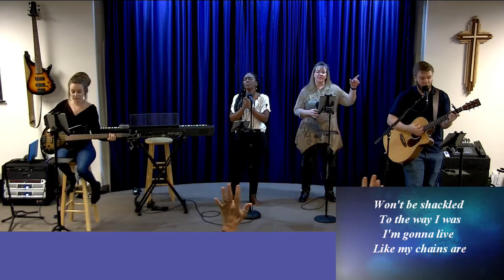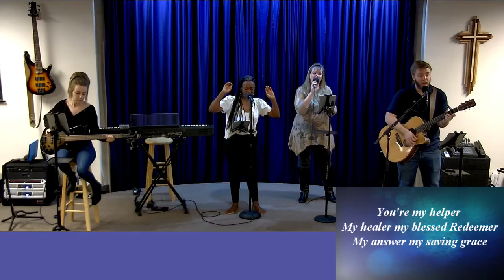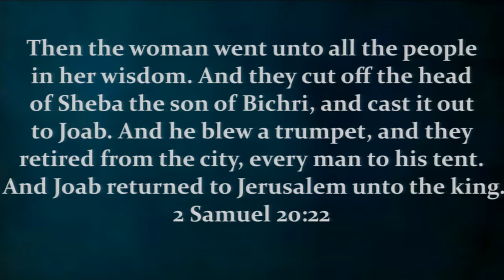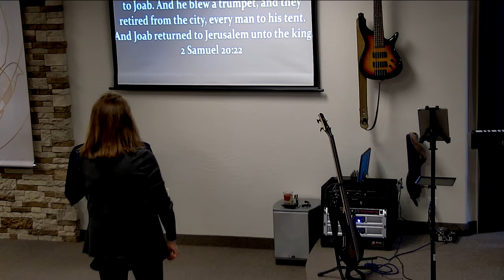Sunday Service January 16th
Prophetic Word for 2022: A year to remember

Desert Creek Fellowship is a church of charismatic Christian believers located in Fountain Hills, Arizona.  Please join us Sunday mornings at 10.00am at 15024 N Ivory Dr. Fountain Hills, AZ 85268.  for more information.